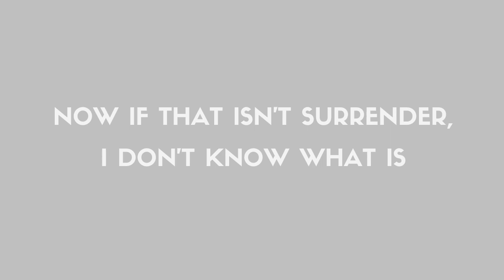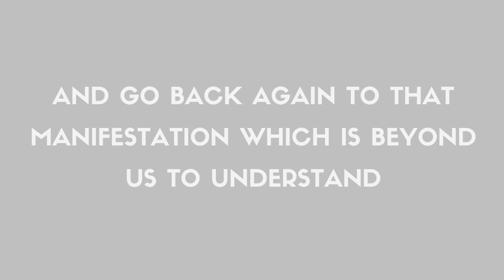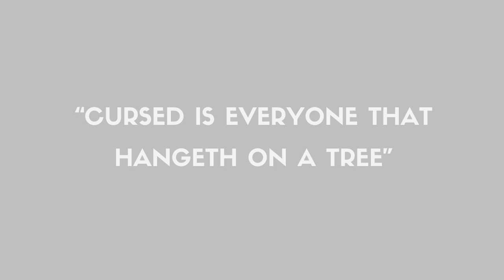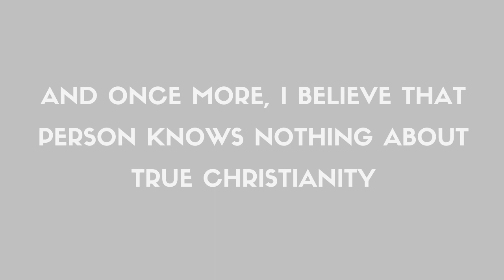Reflections on Faith and Prayer - "New Creation"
This is a short clip from one of Mr. Carroll's messages on faith and prayer!